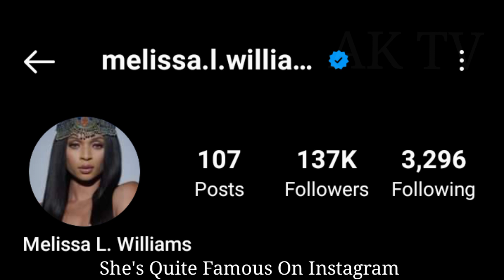Melissa L. lifestyle (Kountry Wayne) Biography, Boyfriend, Birthday, Age, Net Worth, Facts, 2023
Melissa L.Williams lifestyle (Kountry Wayne) Biography, Boyfriend, Age, Net Worth, Facts, 2023

Melissa L. Williams is an American actress and model, known for playing Denise and Ruth Truesdale in the BET prime time soap opera The Oval and its spinoff Ruthless. Wikipedia

melissa l williams, tyler perry, melissa l. williams, melissa l. williams, melissa l. talbot, melissa l. williams movies and tv shows, melissa l. williams instagram, melissa l. williams kountry wayne N, melissa l. coates, melissa l. kemp, melissa lucy, melisa lleshi, melissa live, melissa l. williams age, melissa 1. williams net worth, melissa . williams husband, melissa I. williams ethnicity, melissa l. williams movies and tv shows, melissa l. williams kountry wayne, kountry wayne, kountry wayne drip, kountry wayne new videos, kountry wayne buddy, kountry wayne latest videos, kountry wayne icebox, kountry wayne breakfast club, kountry wayne dope boy, kountry wayne and lisa raye